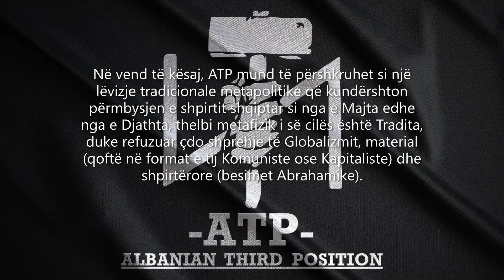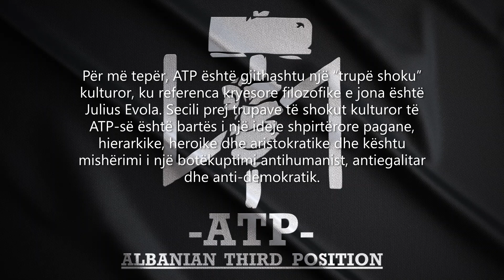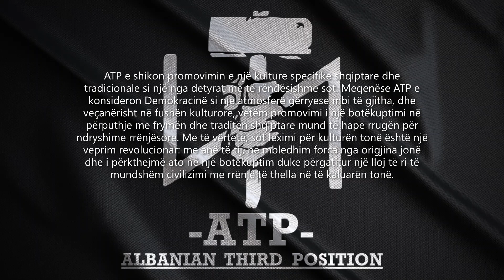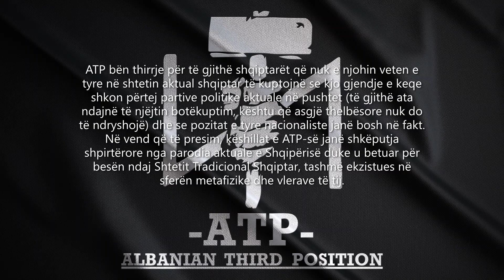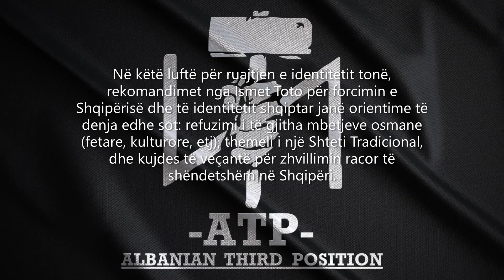Mburoja Kombëtare (manifesti i ATP ; version i përmbledhur)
[ATP: Mburoja Kombëtare|National Shield|Shqip-English]

”Mburoja Kombëtare” është manifesti i lëvizjes sonë  Albanian Third Position (ATP).

Ky manifest përmbledh se kush jemi NE; se kush janë shtyllat ideologjike për të cilat ATP lufton dhe se si shqiptarët sot mund të bëjnë një qëndresë të përbashket tradicionale kundër botës moderne dhe çdo gjëje tjetër që e kanos ekzistencën shpirtërore dhe fizike të secilit prej nesh. Ky manual është për këdo që kërkon ti shërbejë çështjes kombëtare në mënyrë të organizuar apo individuale, me të njëjtin pasion dhe burrni që të parët tanë na e kanë lënë me Besë që ta çojmë përpara ashtu siç i takon. Duke parë situatën kombëtare sot bën që reagimi të jetë urgjent sa nuk është vonë. E gjithë kjo mbetet një detyrë fisnike që kemi ndaj vetes dhe të tjerëve që do vijnë pas nesh. Në mënyrë absolute të ruajme të shkuarën, të ndryshojmë të tashmen dhe të sigurojmë një të ardhme shqiptare!

Tani më shumë se kurrë është koha për të lexuar dhe vepruar…

(English)

“National Shield” is the manifesto of our Albanian Third Position (ATP) movement.

This manifesto summarizes who we are, what are the ideological pillars for which ATP fights for and describes how Albanians today can make a firm traditional resistance against the modern world and everything else that threatens the spiritual and physical existence of each of us. This manual is for anyone who seeks to serve the national cause in an organized or individual way, with the same passion and manliness that our ancestors left us with Besa (Albanian code of honor) to continue this legacy as it deserves. Seeing the national situation today makes the reaction urgent as it is not too late. All of this remains a noble duty we have to carry on ourselves and others who will come after us have to live on this pathway of preserving tradition. We MUST preserve the past, change the present and secure an Albanian future!

Now more than ever it is time to read and act…